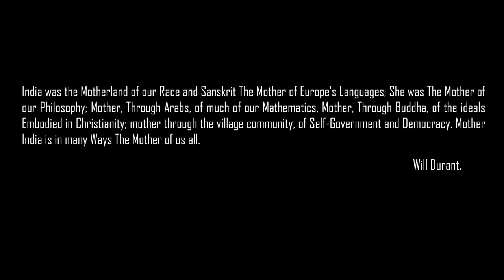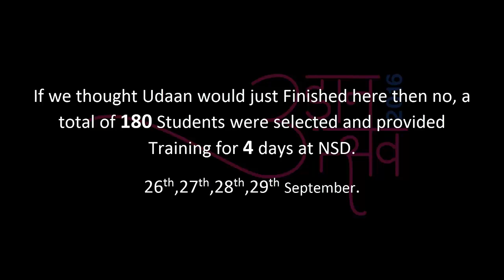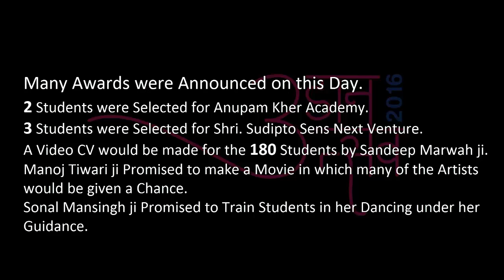Udaan tribute video